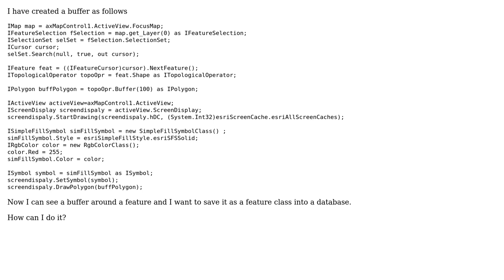GIS: How to save buffer created with ArcObjects to a database?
With thanks & praise to God, and with thanks to the many people who have made this project possible! | Content (except music & images) licensed under CC BY-SA | Music | Images & others | With thanks to user vinayan user Fezter user Arun Yegi and the Stack Exchange Network Trademarks are property of their respective owners. You are responsible for your own actions.